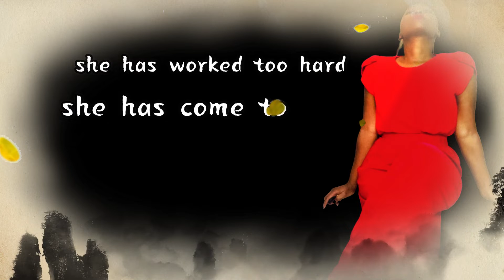Real Queens Don't Fear And We Don't Bow Down (Sterling Silver Necklace)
Sooo as you guys know I am doing my own show YEAH and I am responsible for doing it on my own YEAH. And as religious networks are nonprofits, I get to sell my products and must create my own commercials for my show YEAH. This should sound like alot but low key I like doing things that challenge me. What is life if you can't do something new right? This is one of the commercials for my necklace.

"Real Queens Don't Fear"

This is probably the most overkill commercial I will do BUT I wrote this poem a while back and it got such great feedback I made it into a necklace.  Both the poem and necklace inspired by my haters, life and situations that try to bring me down and wanted me to fear to stop me but through the process, I learned that as a child of God and the daughter of a queen, there is no need to fear at all.